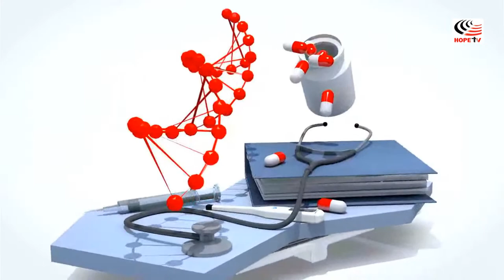EYE DISEASE & BLINDNESS || HEALTH CHECK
EYE DISEASE & BLINDNESS ON HEALTH CHECK with Dr. Muchai Gachago, an Ophthalmologist and Retina Specialist. Please feel free to send in your questions and comments to us through the Whatsapp line: 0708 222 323, SMS line: 22232